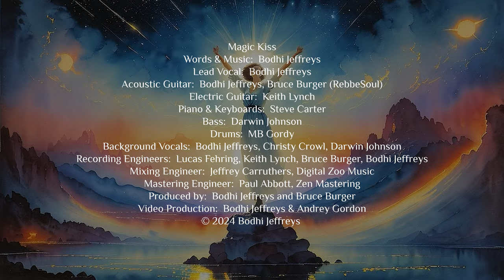Magic Kiss (Official Music Video)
Bodhi Jeffreys – Magic Kiss  (Official Music Video)
The new album "Magic Kiss" is out now.

Bodhi wrote "Magic Kiss" in response to seeing his beloved Simone’s life force slipping away. The song conveys the sense of helplessness he felt, his shift toward acceptance, and his commitment to her to do everything in his power to fulfill their work in the world.

LYRICS:

Wish I could heal you with a magic kiss
You could laugh and dance again and be in bliss
I know you'd settle for a pain free day
It's okay

Wish you could sleep a little in my arms
Relaxing in the healing light of our one heart
I know it's time for you to fly away
Please not today
Oh honey stay
Just one more day

Come back to Life
Beloved wife
There's so much left to say
Love has chosen you
To share the truth along the way
You'll have to live
So you can give
Humanity a chance
To wake from the insanity
Of egos wearing pants

But Love is saying honey rest now
You've given everything to heal the world
Nothing left now
Be here in my arms
And I will take you to the stars

But you’d rather have me heal the world and take the risk
You gave up everything to point the way
Last breath played
In love's embrace
Ever flowing grace

Beloved wife
Okay I'll live
So we can give
Humanity a chance
To wake from the damn insanity

Gonna' have to let you go now
Look into your eyes for one last time
But I don't know how
Surrender to the night
I release you to the Light

I wish I could heal you with a magic kiss

Words & Music by Bodhi Jeffreys

Lead Vocal — Bodhi Jeffreys
Acoustic Guitar — Bodhi Jeffreys & Bruce Burger (RebbeSoul)
Piano — Bodhi Jeffreys
Electric Guitar — Keith Lynch
Piano & Keyboards — Steve Carter
Bass — Darwin Johnson
Drums — MB Gordy
Background Vocals — Bodhi Jeffreys, Christy Crowl & Darwin Johnson
Recording Engineers — Lucas Fehring, Bruce Burger, Keith Lynch & Bodhi Jeffreys
Mixing Engineer — Jeffrey Carruthers (Digital Zoo Music)
Mastering Engineer — Paul Abbott (Zen Mastering)
Produced by Bodhi Jeffreys & Bruce Burger
Video Production — Bodhi Jeffreys & Andrey Gordon